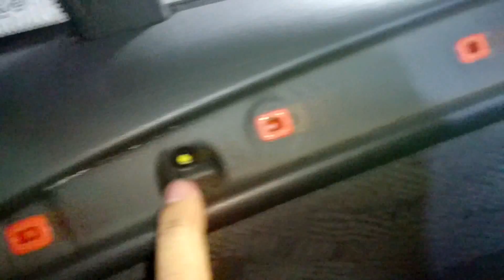ELEVALUNAS ROTO | CÓMO DESMONTAR PANEL DE PUERTA Y SOLUCIONAR VENTANILLA CAIDA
Se ha caído la ventanilla trasera de nuestro BMW X5 y aquí os dejo un pequeño tutorial para desmontar panel de la puerta trasera, bloquear el cristal y volver a montar mientras pedimos el elevalunas nuevo o usado. Es provisional pero te haces una idea de como se desmonta, bloquea y monta en 5 minutos de modo fácil y para salir del apuro